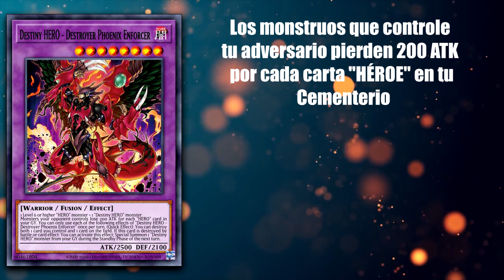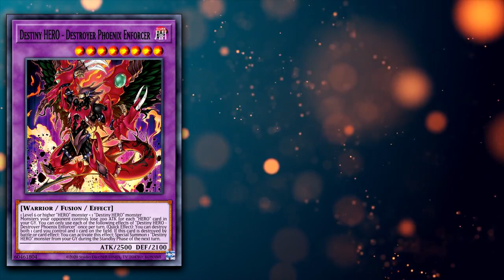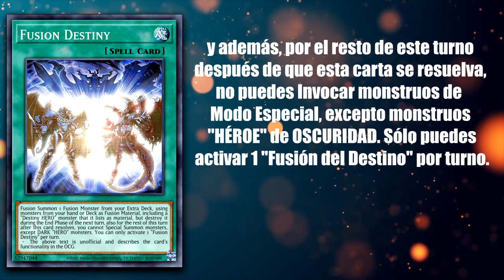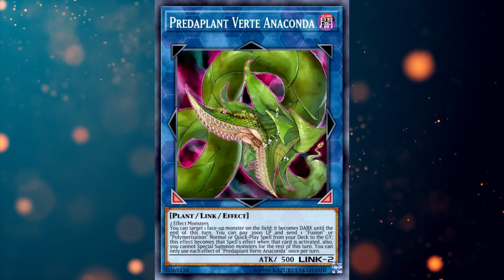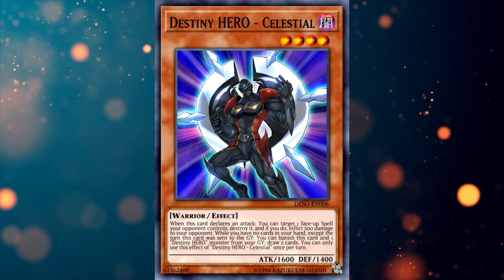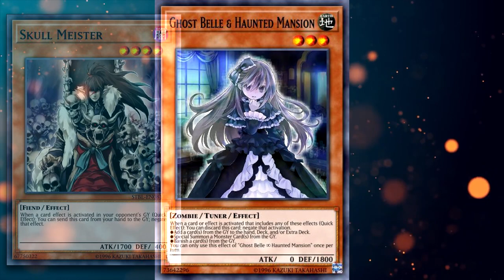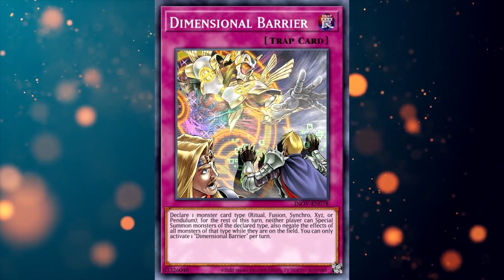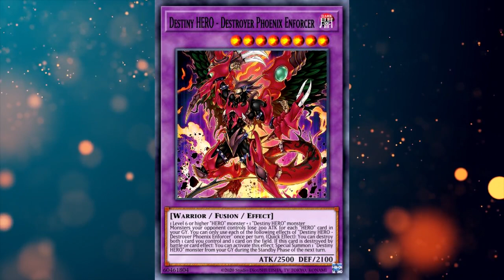GUIA: DESTROYER PHOENIX ENFORCER - COMBOS Y DEBILIDADES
Video guia sobre el DestinyHero DestroyerPhoenixEnforcer o también conocido como DPE una carta capas de cambiar muchisimo el curso de un duelo y que puede utilizarse facilmente fuera del arquetipo. Sin duda alguna una carta que puede cambiar muchisimo la fortaleza de decks.